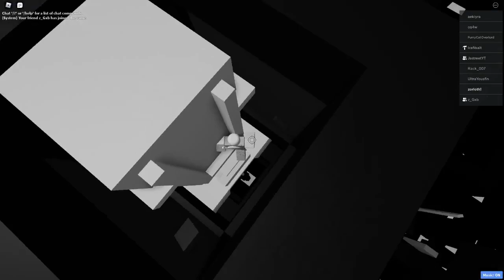第4次元 - completion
1st victor and 1st try so I dont need to edit it yay
(the name translates to - 4th dimension)